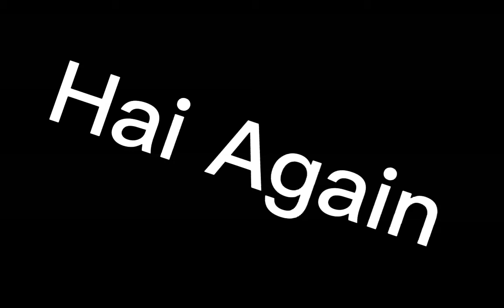-_-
I made this a month ago and forgot all about it so here